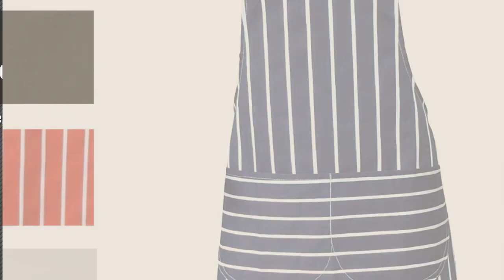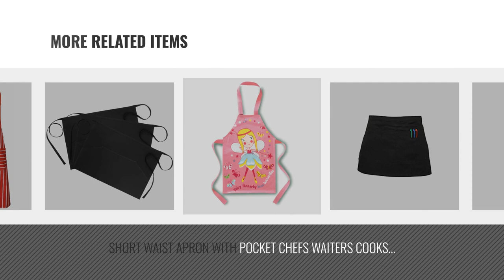Top 10 Aprons [2018]: Disposable White Aprons (Flat Pack of 100)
New! 2019 Black Friday / Cyber Monday Aprons Deals and Updates.

Black Friday / Cyber Monday Disposable White Aprons (Flat Pack of 100) by Unbranded

Black Friday / Cyber Monday Discounted Cleaning Supplies Chefs Apron Professional Quality Blue & White Butchers by Discounted Cleaning Supplies

Black Friday / Cyber Monday InnoGear 2 Pack Unisex Adjustable Bib Apron Waterproof with 2 Pockets Cooking Kitchen by InnoGear

Black Friday / Cyber Monday Chefs Apron, Blue, Kitchen Apron, Double Pockets, Machine Washable, Suitable for Domestic by Clay:Roberts

Black Friday / Cyber Monday Cooksmart Cotton Apron with Pocket, Vintage Floral by Cooksmart

Black Friday / Cyber Monday SHORT WAIST APRON WITH POCKET CHEFS WAITERS COOKS BAR APRON BLACK WHITE CATERING by YBS

Black Friday / Cyber Monday Cooksmart Kids Fairy PVC Apron by Cooksmart Kids